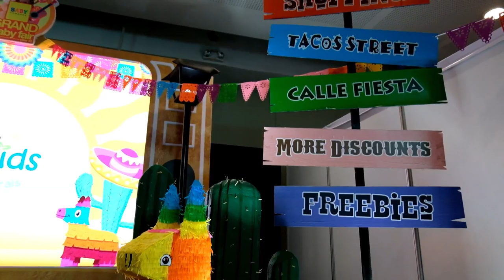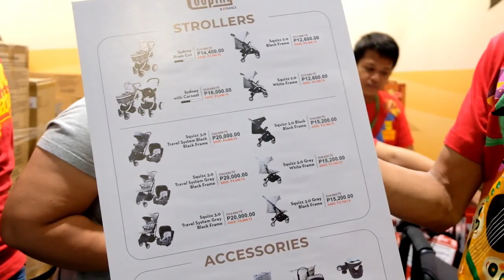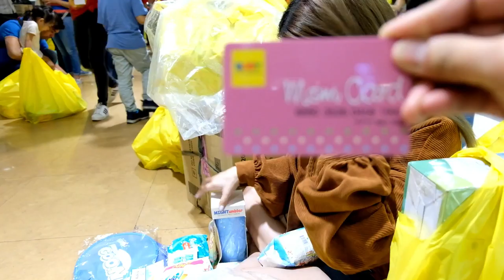GRAND BABY FAIR 2020 HUGE HAUL | SULIT BA PAGPILA NAMIN?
Hi mga memhsy! welcome back to my channel! this vlog is about Grand baby fair jan31-feb 2 by BABY COMPANY PH. super sulit pero be ready sa matinding pila! hihi hope this video will help you mga memshy :)